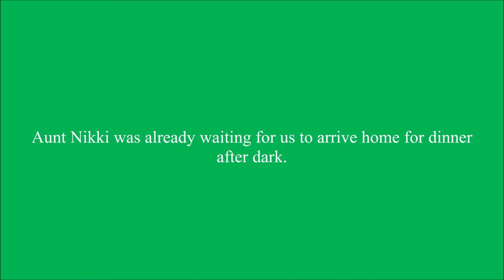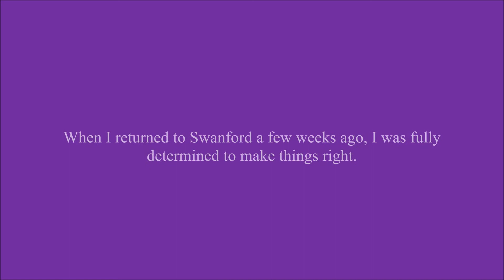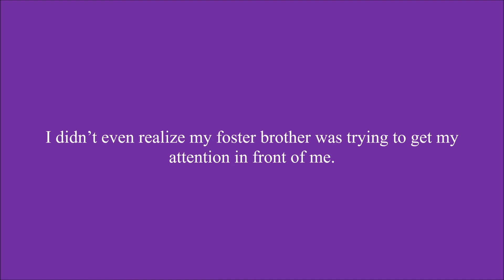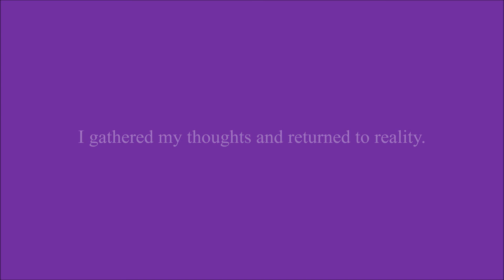Refrain Boy Chapter 33